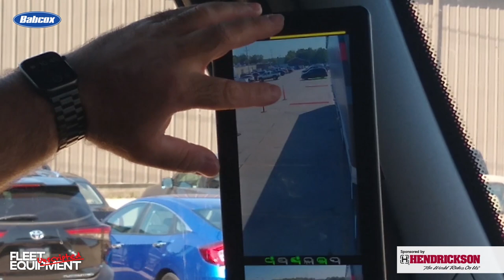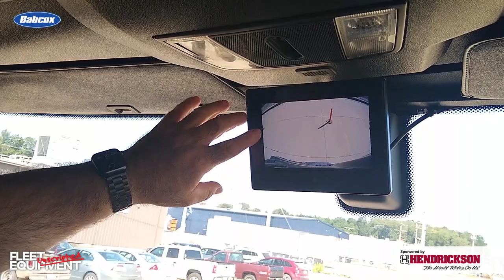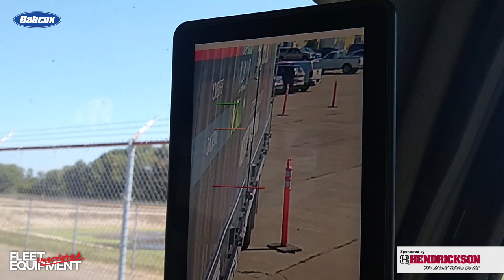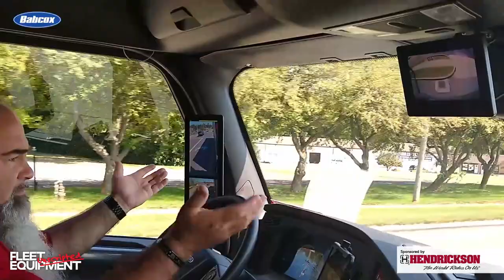Seeing the safety difference of camera monitor systems | FE Unscripted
The “no zones.” Long before I was editor of Fleet Equipment, a driver’s ed. video introduced me to the multitude of blind spots that surround a truck. Corny to be sure, but effective as I’ve remembered that song for (counts the years since getting a license)… far too long. Fitting then that another video would show me that those blind spots can be reduced, providing a truck driver far more visibility and awareness of the road and traffic around them through camera monitor systems. Basically, cameras in the place of mirrors.

Stoneridge’s MirrorEye camera monitor system was the first to have an FMCSA exemption that allows the manufacturer to remove the truck’s rear view mirrors and replacing them with a multitude of cameras, offering a boost in fuel efficiency thanks to improved aerodynamics in addition to improved safety through visibility. It’s one of those things you have to see to understand the impact it can have on truck operation. So I grabbed a couple of cameras and headed to Lexington, Ohio, to visit with Stoneridge, see the MirrorEye camera monitor system in action and take a ride with professional driver Mario Gafencu, who boasts more than 2.5 million safe driving miles on his resumé. The guy knows safety and how a camera monitor system can make a driver’s life better and a fleet’s operation safer.

Watch the video above for all the insight, and maybe you’ll remember it as well as I’ve remembered the No-Zones, even though their days could be numbered thanks to this technology.